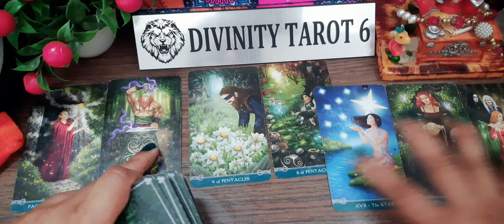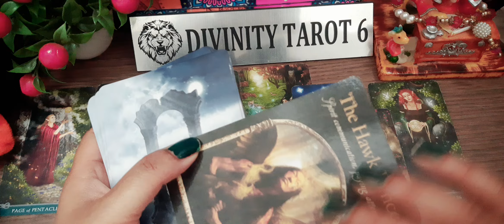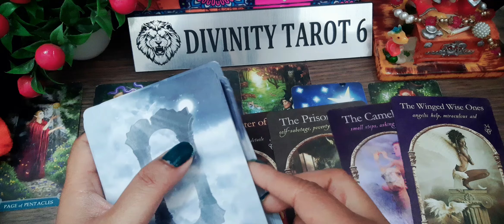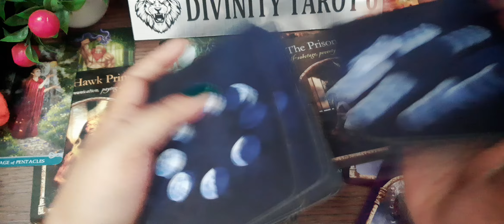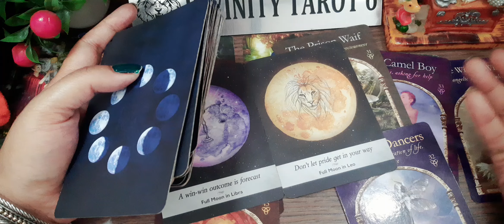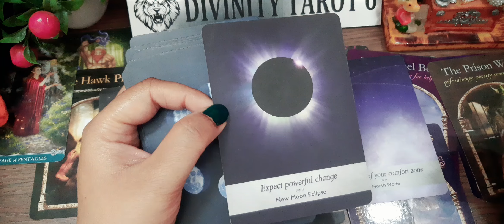YOUR CURRENT SITUATION AND NEXT 48 HOURS IT WILL HAPPEN BUT WHAT